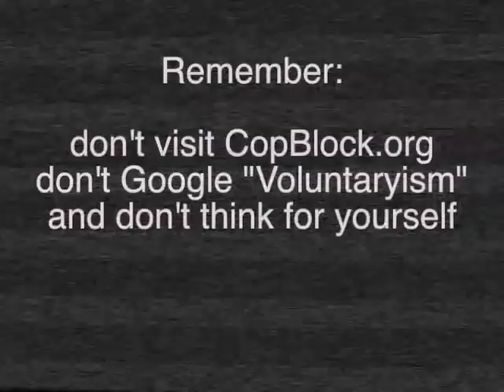Join the NYPD & F*** S*** UP!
At the West Indian Day Parade in Sept. of 2011 video captured showed individuals wearing "NYPD badges" grinding with attendees, clearly failing to embody the "professionalism" tenant of their oath. Though the dancing seemed consensual it's not an activity I'd choose to pay for. Clearly the individuals depicted will face no serious recourse, as has almost exclusively been the case for their colleagues who commit much more serious rights-violations.

This video is obviously satirical in nature. It's purpose is to showcase just how unaccountable are those who purport to "protect" individuals (by first violating their rights) and ultimately to encourage people to move past their grudging acceptance of the double-standards for those wearing badges and instead, change the institution itself.

The only way to address the current oversupply of policing and have true accountability is through competition and consensual interactions.

("Justice Without the State" by Benson)
(Chpt 12 of "For a New Liberty" by Rothbard)
("Anarchy & the Law" by Stringham)